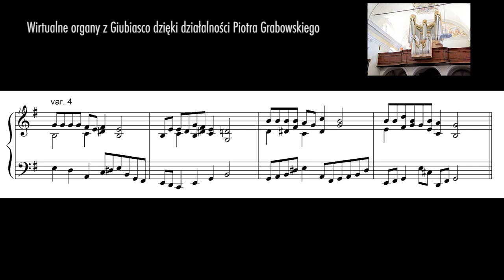„Te Deum laudamus” (Cebie Boga wysławiamy/wychwalamy)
Oto moja własne propozycja harmonizacji melodii uroczystego „Te Deum" — wraz z próbką brzmienia przygotowaną na wirtualnych organach oferowanych przez pana Piotra Grabowskiego

tam także opis 4 wariacji.